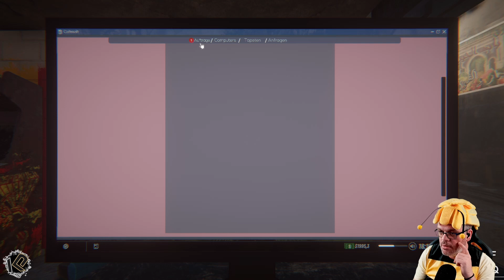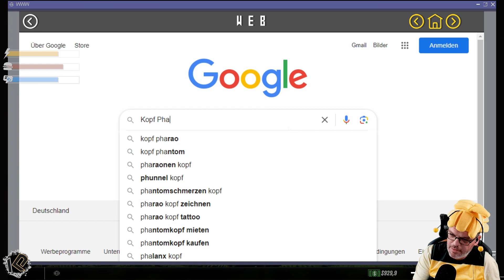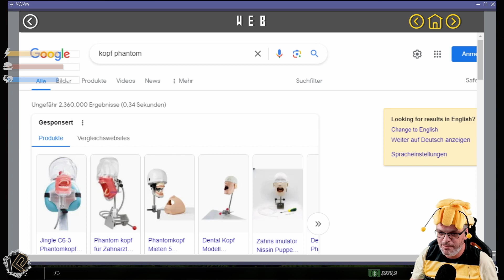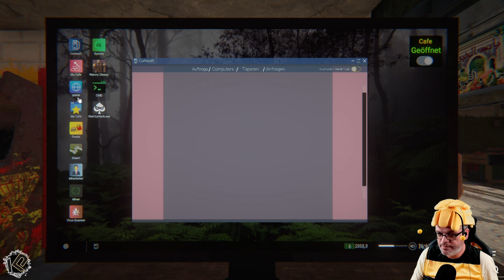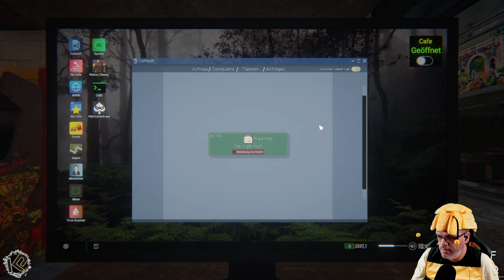🖥️Let's Play Internet Cafe Simulator 2 | Folge 13 | Ein Panda für mehr Kundschaft